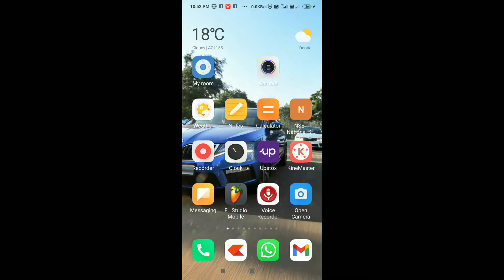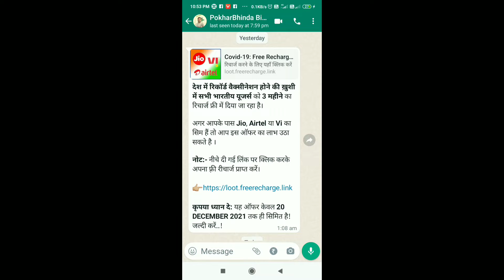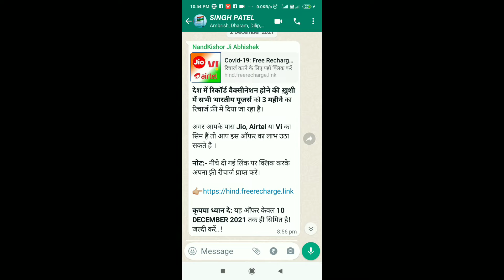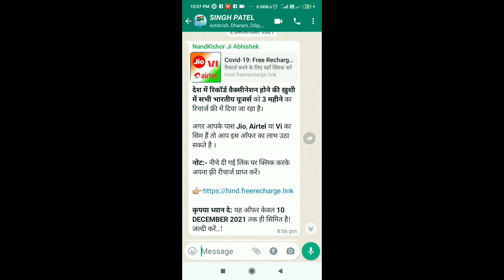Viral Fake News, Please Stop it,देश में रिकॉर्ड वेक्सिनेशन की खुशी में, please Don't Click that link